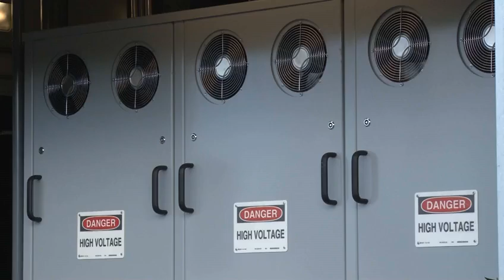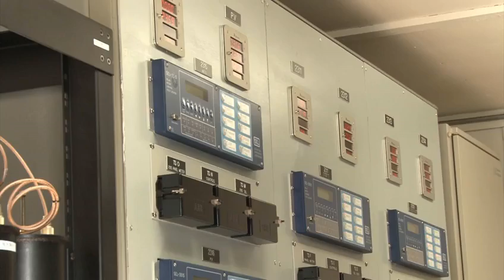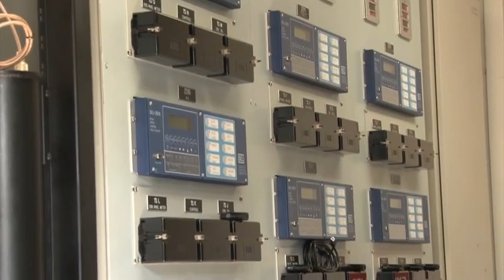Battery Energy Storage System walk through